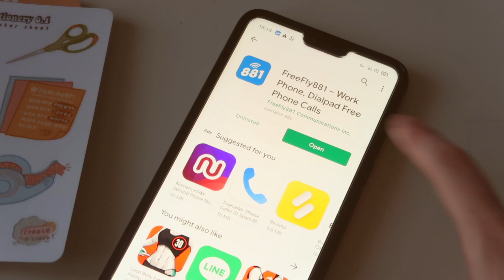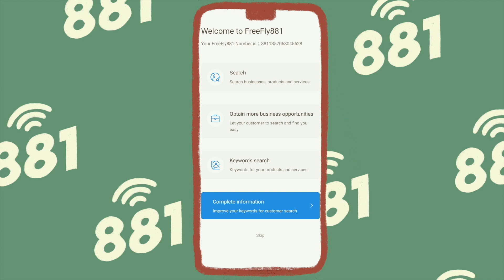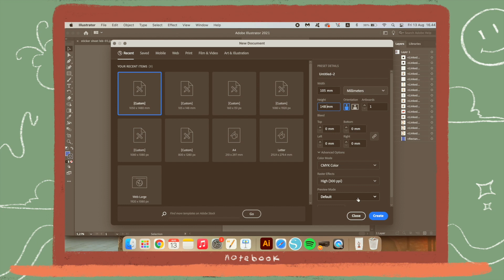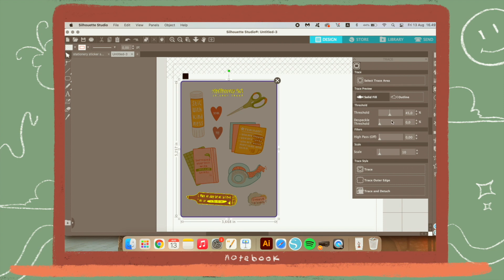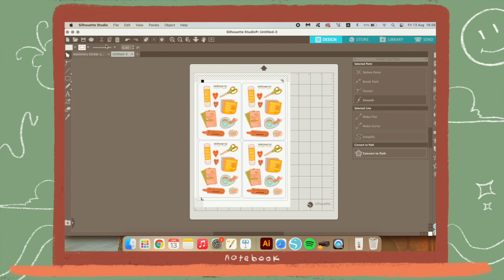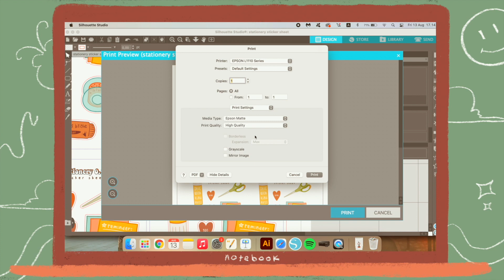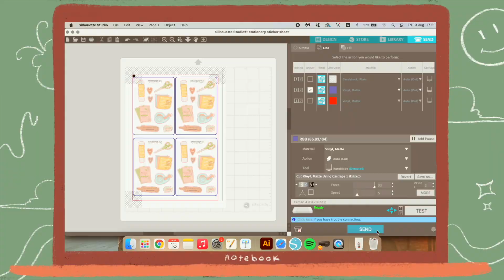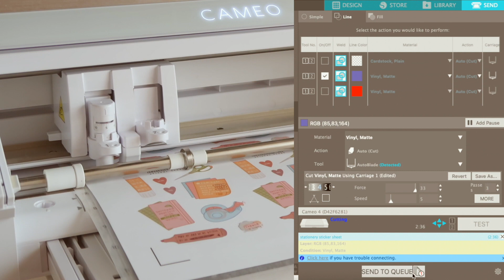how i make stickers using silhouette cameo 4☁️ ( indonesia ) | cara buat stiker sendiri di rumah👀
instant phone calls - just one click away. your customers won’t ever need a phone number again to contact you! the first dial pad free solution. just click and call, start now and get access to free calls with unlimited use.

FreeFly881 offers free voice communication service for customers and businesses anywhere in the world. their i service aims to help small and medium businesses to reduce the business telecom expenses and obtain more business opportunities internationally.

💿 musics by lukrembo

xoxo, W